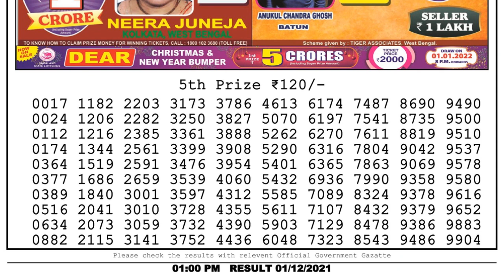Nagaland Lottery Sambad Result | Dear Lottery